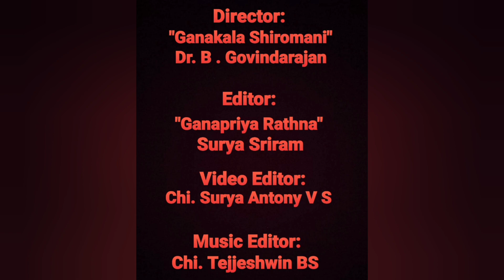Vid. Surya Sriram | Marakatavallim | Dhinam Oru Paadal | Episode 647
13th January 2023 (Day 647)

Today we will listen to "Marakatavallim", a composition of Muthuswami Dikshitar in Ragam Kambhoji, Adi Thalam. It has been rendered by "Ganapriya Rathna" Vid. Surya Sriram.

In this song, Dikshitar worships Goddess Mohini, the feminine Shakti of Lord Vishnu, who resides in his heart, and resembles an emerald creeper.

She is worshipped by all the devas led by Vishnu himself. She is the mother of Lord Ayyappa, who is Hariharaputra, and she destroys the evil asuras. She is adored by Lord Guruguha.

About the artist:

"Ganapriya Rathna" Surya Sriram, B.Tech., MFA Music., is a disciple of "Ganakala Shiromani" Dr.B.Govindarajan.

Surya Sriram is a Carnatic Musician and Composer. He had his initial tutelage under Smt Prema Srinivasan. He has also learnt from Madurai Sri Balasubramaniam, Smt Bhavani Ramamoorthy and Smt Uma Srinivasan. He has accompanied his Guru Dr.B.Govindarajan for several concerts, and has also given many solo Concerts. He is currently working as a Software Engineer at L&T Infotech. He is a Post Graduate (Master of Fine Arts) in Music from Annamalai University.

In addition, he is learning the Veena from "Ganapriya Rathna" Sri B Srinivasan.

He has also sung for the music album, "Raaja Gaanamrutham", consisting of the compositions of his Guruji Dr B Govindarajan, from Volume 2 of the latter's publication "Ganapriya Isaimalargal". In the album, he was accompanied by Dr VLV Sudharsan on the Violin, Karukurichi Sri N Mohanaraman on the Mridangam and Kalaimamani Sri AS Krishnan on the Muharsing.

He is one of the recipients of the "Scholarship for Young Artists in Different Cultural Fields" (Age Group 18-25 years), for the year 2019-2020, awarded by The Ministry of Culture, Government of India.